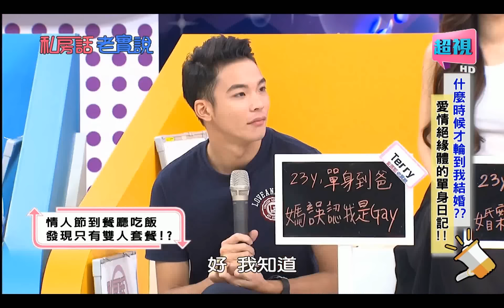私房話老實說 什麼時候才輪到我結婚？愛情絕緣體的單身日記！小甜甜 納豆 0929 part3/5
藝人：小甜甜、小call、馬國賢
愛情絕緣體的生活到底多麼悲慘？小call怕談戀愛整天待在家裡做指甲光療！馬國賢單身多年，只好孤單一人出國旅行？小甜甜單身獨居為了滿額外送只好吃三人份的外賣！他們到底是哪裡出了差錯才會一直與緣分擦肩而過呢？精彩內容請準時收看9/29晚間9點，由于美人及納豆主持的「私房話老實說」。